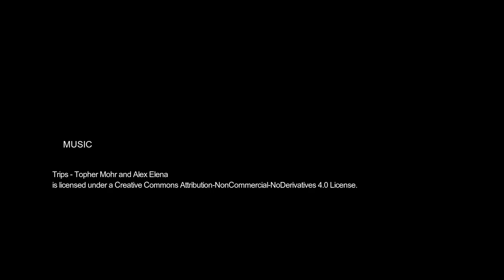Fly Tying Time - Midge silicone orange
Un montaje alternativo de emergente con cuerpo de silicona y hackle en en parachute, con poste de CDC blanco para ofrecer más visibilidad. Un montaje muy sencillo y práctico.